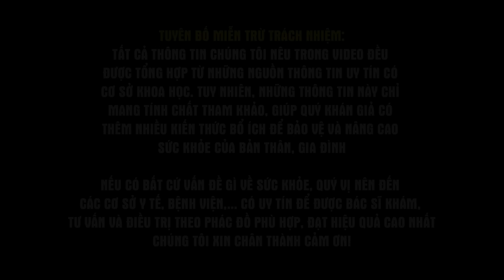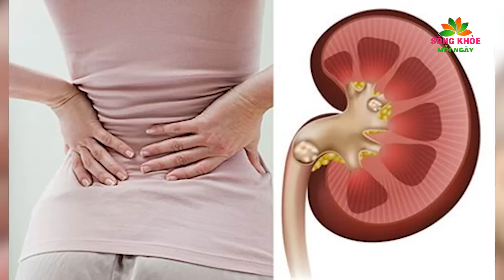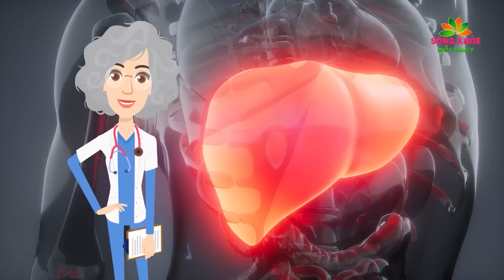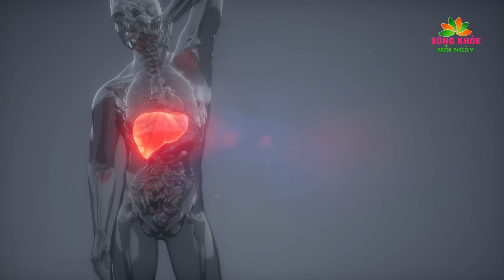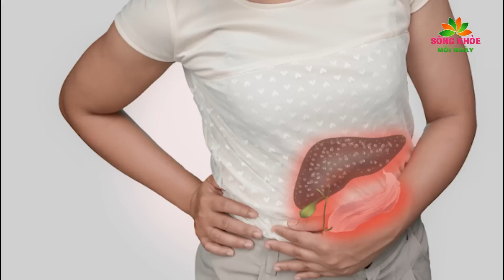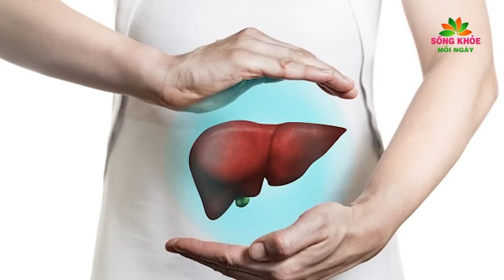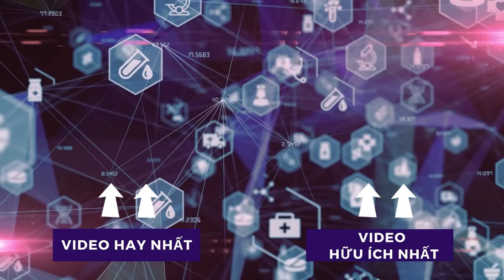Sáng ngủ dậy ĐỪNG VỘI ĂN CƠM cứ UỐNG NƯỚC này bổ gấp vạn lần NHÂN SÂM, trẻ ra 20 TUỔI | SKMN